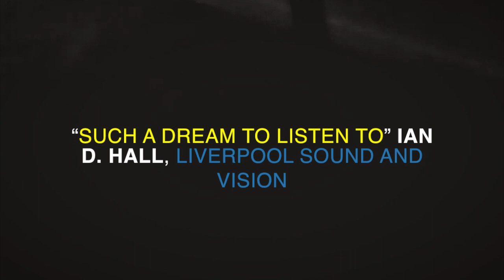PAUL EASTHAM & FINLAY WELLS 2019 EPK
This is the official EPK for Paul Eastham and Finlay Wells for 2019